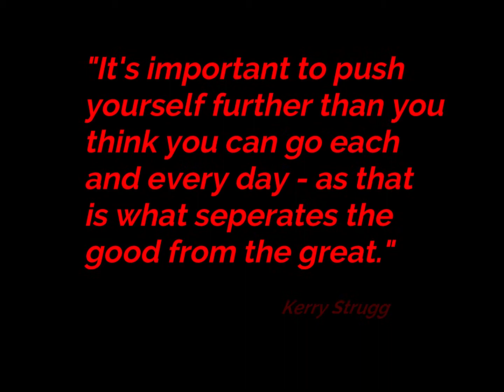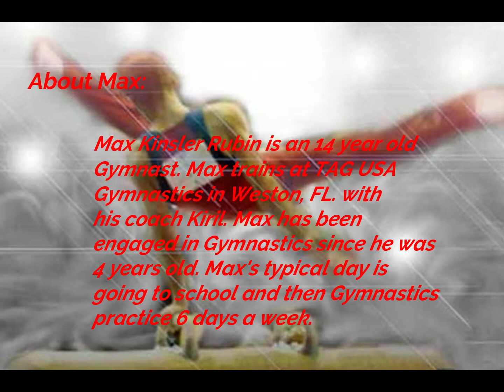Max Rubin the Gymnast – Official Gymnastics Meet (Pommel)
2019 Men's State Championships - Alachua, FL.